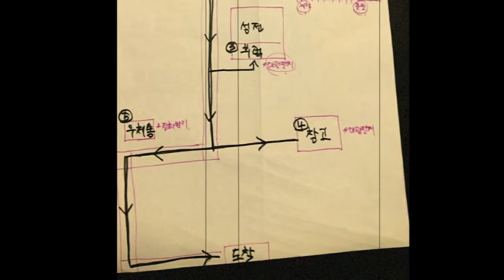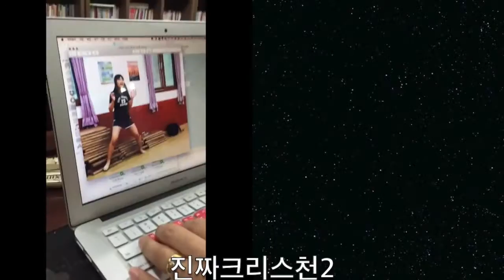(2015년) 대은학생회 : 하계수련회 - 진짜크리스천2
[2015년 대은학생회 "진짜크리스천2" 하계수련회]